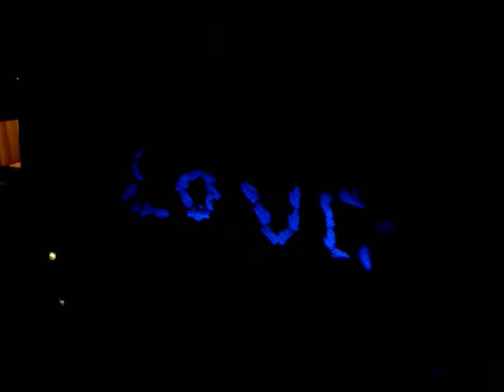Power of Your Love (Hand Mime CFCC PASIG)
Unfailing Love Concert 2010

Hehe now ko lang nakita ulit, ni-record ko lang po ito sa cp ko...